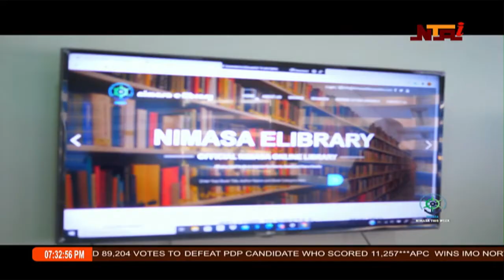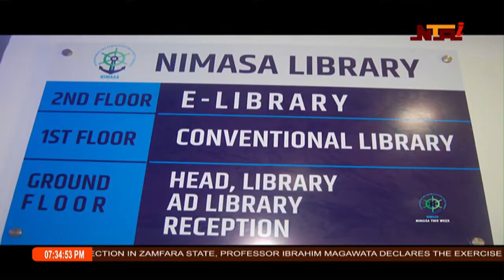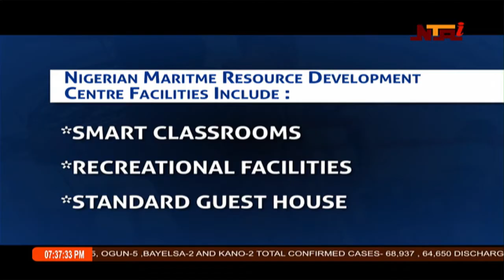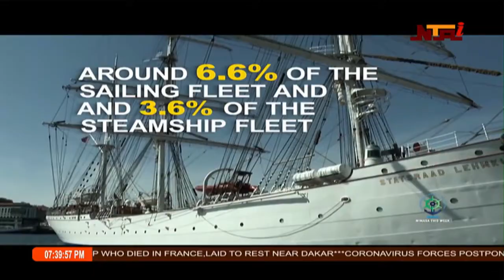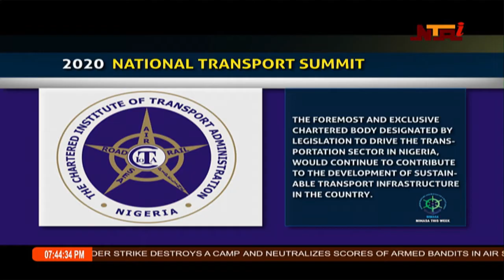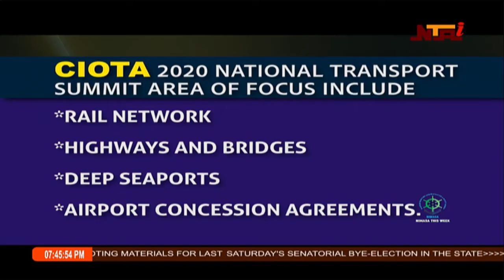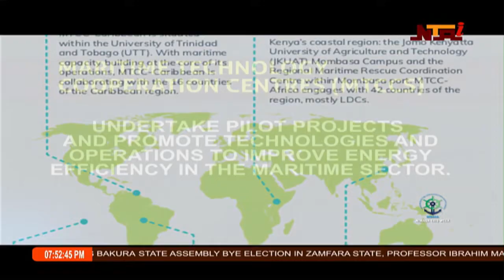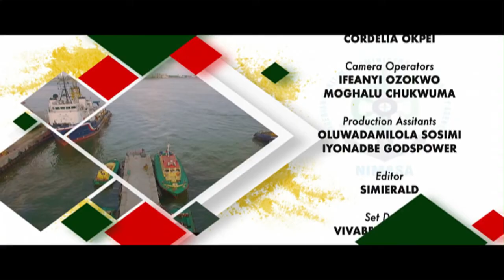NIMASA This week 06 DEC 2020